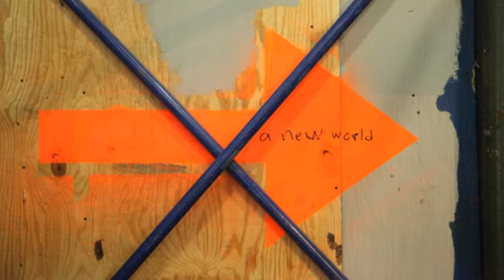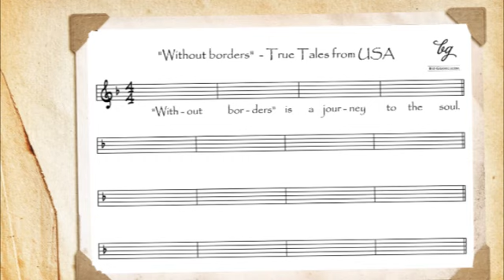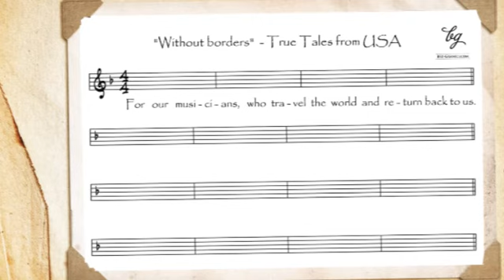Without Borders - True Tales from the USA/Trailer